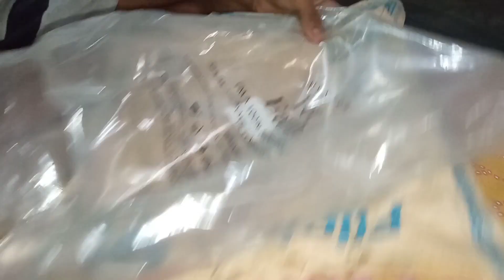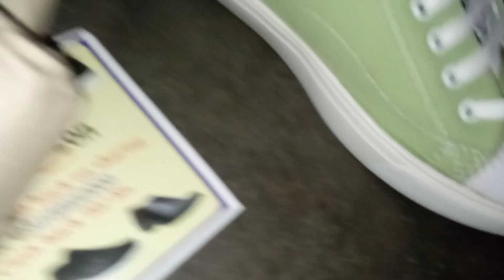কিছু problem এর জন্য তোমাদের সঙ্গে দেখা করতে পারিনা । flipcard থেকে কী কী এল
😊Aj ker vlog ta kamon laglo coment kore janio. tomra sabai kamon acho asa kor6i susto acho 🥰

please like coment if you enjoyed this video . share if with your friends and family🙏 🥰